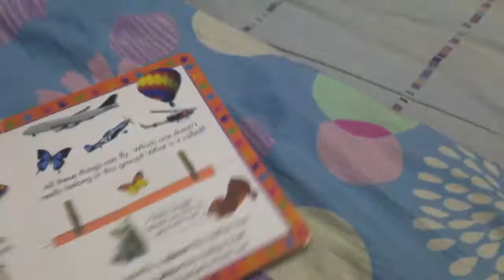VLOG #340: NEW HURRR! (APR 21, 2015)